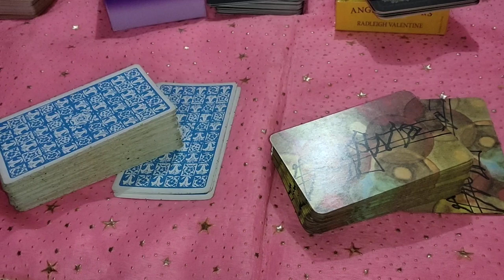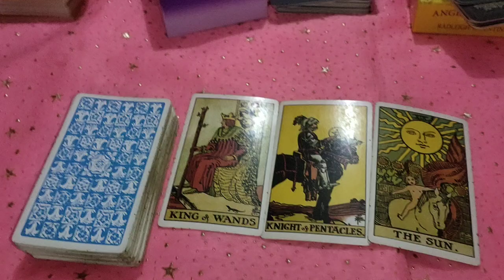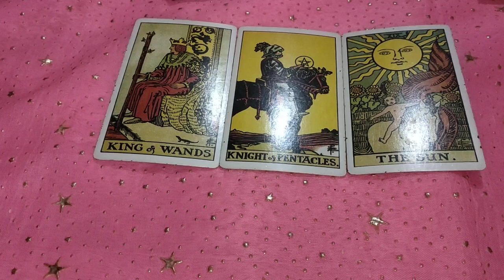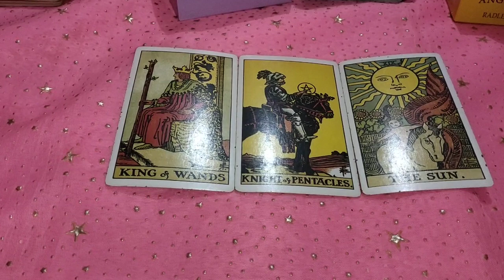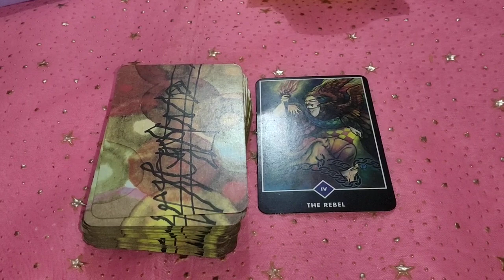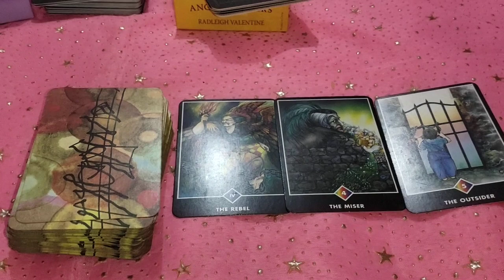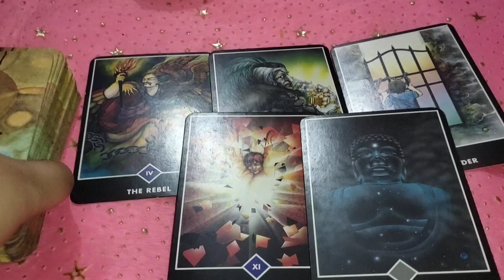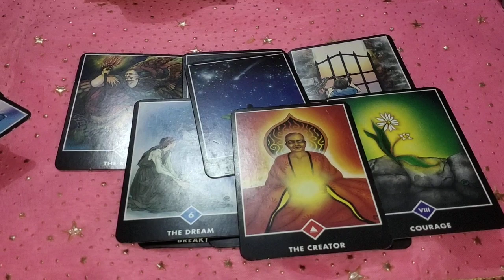will they come back to you ❤️ क्या वो लौट कर आएँगे 💞 timeless reading 🙏 kya sab pahle jaisa hoga 😭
for pile 1 - 01:00

for pile 2 - 06:30

1) for 2 questions plus angel guidances rs 777 n 5 questions rs 1111

2) energies n current feelings n thoughts check-in rs 1100 plus angel guidances

3) love n relationship reading What the future n all questions reply rs 1777 for 30 minutes voice call + angel guidances ( images will be sent )

4) twin flames n soulmate energy checking rs 2100 for 30 minutes plus clear your doubts regarding this journey angel guidances ❤️

4) career reading rs 1555 for 20 minutes voice call session plus guidance ❤️

5) love plus career reading rs 2500 on voice call for 30 minutes 🙏

6) angel guidances only rs 500 what's app videos will be send

2- energies can shift anytime
3- tarot is only for guidance
4- you are driver of your journey
5- we are not responsible for your decision n actions .🙏
6- reading n videos are for 18 + persons